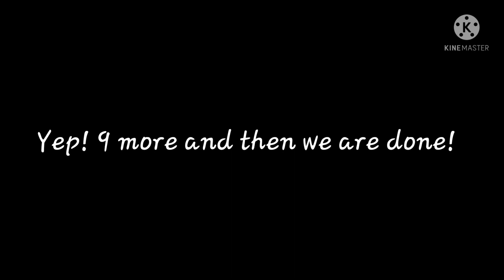RSWOL Elimination Episode 72 [VOTING CLOSED]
Vote for Elimination and win the Prize! (Closed)
[A] Roblox Live
[B] Q&A

The ones Eliminated so far

Fashion Frenzy w/ Wings ♂️[80th] (He is the 1st one eliminated)
Floor is Lava ♀️[79th] (She is the 2nd one Eliminated)
Guess the Characters ♀️[78th] (She's the 3rd one Eliminated)
Jungle Obby ♀️[77th] (She's the 4th one Eliminated)
Whole Squad Fashion Frenzy ♀️[76th] (She's the 5th one eliminated)
Mad Murderer ♀️[75th] (She's the 6th one eliminated)
Death Run ♀️[74th] (She's the 7th one Eliminated)
Skywars ♀️[73rd] (She's the 8th one eliminated)
Speeding Wall ♀️[72nd] (She's the 9th one Eliminated)
Cursed Islands ♀️[71st] (She's the 10th one Eliminated)
Would you rather ♀️[70th] (She's the 11th one eliminated)
Death Run Developer ♀️[69th] (She's the 12th one Eliminated)
Rage RSWOL ♀️[68th] (She's the 13th one Eliminated)
Rob The Mansion ♀️[67th] (She's the 14th one eliminated)
Mad Games ♀️[66th] (She's the 15th one eliminated)
Bloxburg ♀️[65th] (She's the 16th one Eliminated)
Flee The Facility ♀️[64th] (She's the 17th one eliminated)
Crazy Elevator ♀️[63rd] (She's the 18th one Eliminated)
Wipeout Obby ♀️[62nd] (She's the 19th one Eliminated)
Mario Party RSWOL ♀️[61st] (She's the 20th one eliminated)
Evil Car Crusher ♀️[54th] (She's the 27th one eliminated)
Flood Escape ♀️[53rd] (She's the 28th one eliminated)
Hunt RSWOL ♀️[52nd] (She's the 29th one Eliminated)
Snake Pass ♀️[51st] (She's the 30th one eliminated)
Army Training ♀️[50th] (She's the 31st one eliminated)
Survive the disasters ♀️[49th] (She's the 32nd one eliminated)
Sci Evil Roblox Live ♀️[48th] (She's the 33rd one eliminated)
Roblox Review ♀️[47th] (She's the 34th one Eliminated)
Bunny Obby's Sister ♀️[46th] (She's the 35th one eliminated)
Q&A's Sister ♀️[45th] (She's the 36th one Eliminated)
Trials at McDonald's ♀️[44th] (She's the 37th one eliminated)
Meepcity ♀️[43rd]  (She's the 38th one eliminated
Murder Mystery ♀️[42nd] (She's the 39th one Eliminated)
Party Animal ♀️[41st] (She's the 40th one Eliminated)
Button RSWOL ♀️[39th] (She's the 42nd one Eliminated)
Speeding Run ♀️[38th] (She's the 43rd one eliminated)
Fashion Frenzy w/ Red Hair ♂️[37th] (He's the 44th one Eliminated)
Animal Crossing ♀️[36th] (She's the 45th one eliminated)
RB Battles ♀️[35th] (She's the 46th one eliminated)
Picking Game RSWOL ♀️[34th] (She's the 47th one eliminated)
Minecraft Live ♀️[33rd] (She's the 48th one Eliminated)
Pixelmon ♀️[32nd] (She's the 49th one eliminated)
Pink Fashion Frenzy ♀️[31st] (She's the 50th one eliminated)
Epic Mini Games ♀️[30th] (She's the 51st one eliminated)
Cake Obby ♀️[29th] (She's the 52nd one eliminated)
Retro Rainbow Girl Fashion Frenzy ♀️[28th] (She's the 53rd one eliminated)
Started a new Channel ♀️[27th] (She's the 54th one Eliminated)
Bunny Obby ♀️[26th] (She's the 55th one Eliminated)
2 Years on YT ♀️[25th] (She's the 56th one eliminated)
Micro Battles ♀️[24th] (She's the 57th one eliminated)
Minecon ♀️[23rd] (She's the 58th one eliminated)
Baby Daycare Obby ♀️[13th] (She's the 68th one Eliminated)
Titanic RSWOL ♀️[12th] (She's the 69th one Eliminated)
Christmas RSWOL ♀️[11th] (She's the 70th one eliminated)